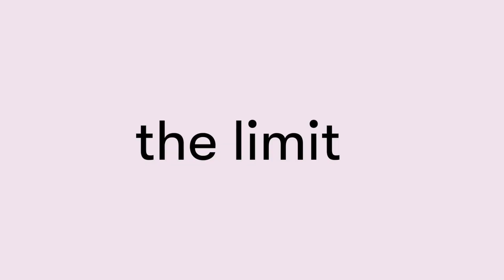💄Georgie Boy responde al reto de Anna Sarelly: 5 minute makeup challenge! 💄 - Momiji Beauty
Descubre como Georgie Boy hace un maquillaje (& skincare!) en sólo 5 minutos. ¿Lo logrará?

Productos:
1. Crema hidrante: